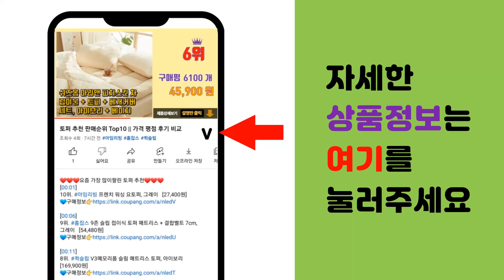거품기 추천 판매순위 Top10 || 가격 평점 후기 비교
❤️❤️❤️요즘 가장 많이팔린 거품기 추천❤️❤️❤️

[00:01]
10위. 보겐 에펠 골드 미니 거품기, 올리브, 1개 [5,410원]

[00:06]
9위. 홈베이킹 스텐 반자동 거품기, 1개 [2,280원]

[00:11]
8위. 누보 24 삼각거품기 와이어 위스크, 1개 [8,280원]

[00:16]
7위. 빈플러스 핸들 전동 라떼 우유거품기, 1개 [14,300원]

[00:21]
6위. 제니스코 라떼멘토 핸디 우유거품기, EP-426B [5,760원]

[00:26]
5위. 샤밍 SL 손거품기 소 26cm, 혼합 색상, 1개 [3,100원]

[00:31]
4위. 세프마스터 스테인리스 반자동 거품기, 1개 [3,720원]

[00:36]
3위. 플루밍 무선 전동거품기 휘핑기 FM01W, 1개 [18,900원]

[00:41]
2위. 벨라쿠진 베이킹 거품기 2종 세트, 1세트 [7,500원]

[00:46]
1위. 스타 스텐거품기 중, 실버, 1개 [4,780원]